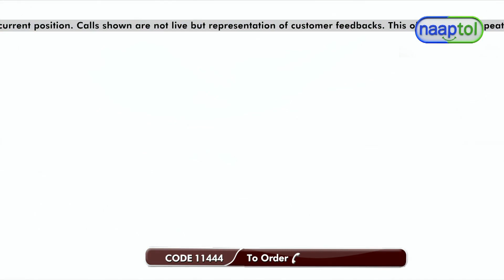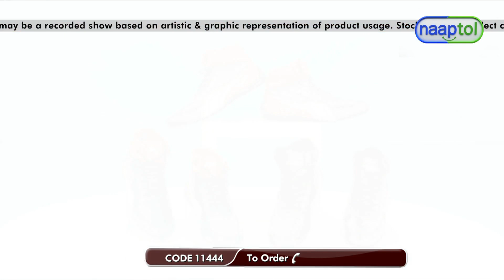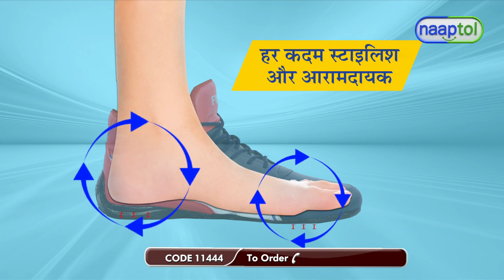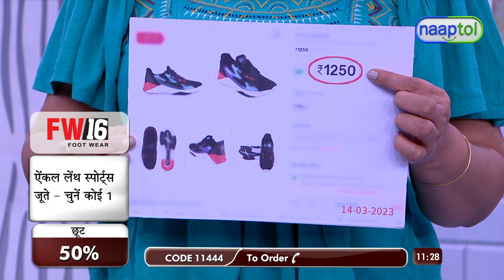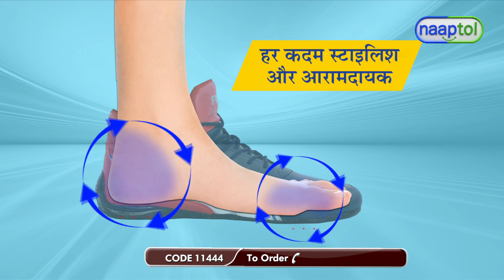Ankle Length Sports Shoes CS14 = (Code:11444)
Take the next step in comfort

Make your look more stylish and fashionable with Ankle Length Sports Shoes, best suited for men. It is the perfect blend of style and durability that gives you the required support and comfort while walking, running and adventure outings. These stylish shoes are lightweight & durable. Team it up with denim or cargo that will surely add an extra element to your entire look.

Highlights:
Feature shoes Ankle Length Sports Shoes
Pu Upper Material
EVA Foam Insole Sock Liner
EVA Outer Sole Material

Features:
Type: Ankle Sport Shoes
Upper Material: PU
Closure: Lace-up
Insole Sock Liner: EVA Foam
Insole: Padded & cushioned
Outer Sole Material: EVA
Inside Lining: Textile
Fitting: Regular
Tip Shape: Round
Available Colours: Blue-Red, Black-Red, Black-White
Sizes Available(UK): 6, 7, 8, 9, 10

Package Contents:
1 Pair of Ankle Length Sports Shoes

Country of Origin:
India